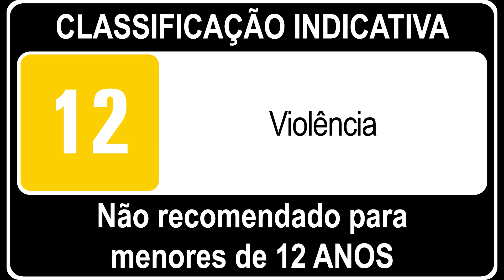DRAGON BALL: THE BREAKERS Guia de Sobrevivência -Fugindo do Invasor-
DRAGON BALL: THE BREAKERS Survival Guide videos are available now!
Check them out if you're new to the game or struggling to pull off wins in online matches!